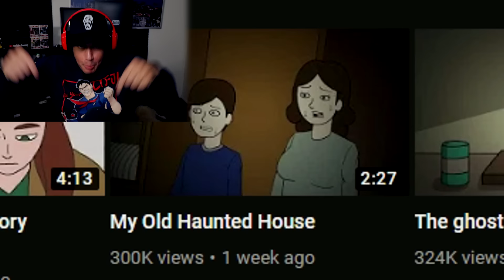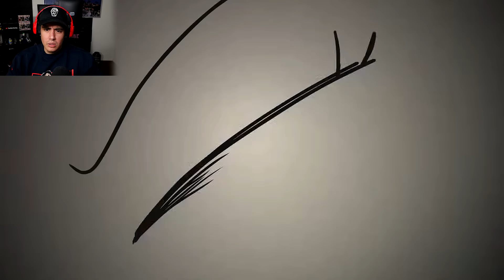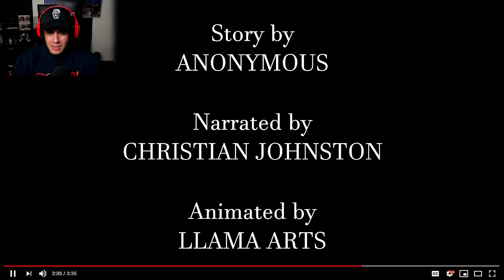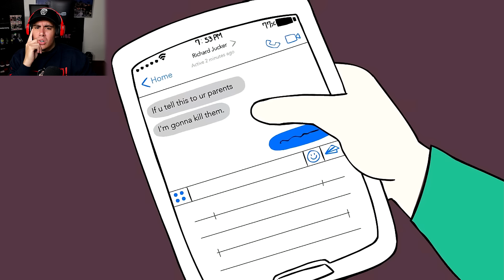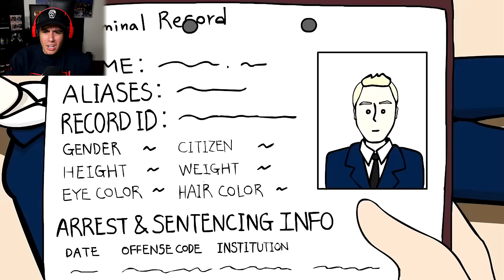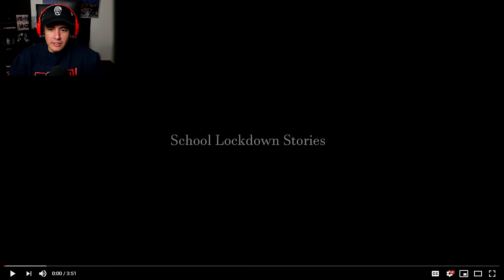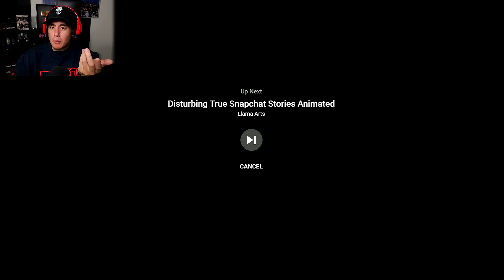Reacting To Scary Animations Of TRUE Stories Of The Smiling Man (You Can't Unsee This)